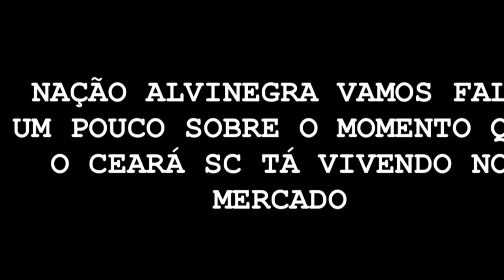NOVO PATAMAR — CEARÁ SC